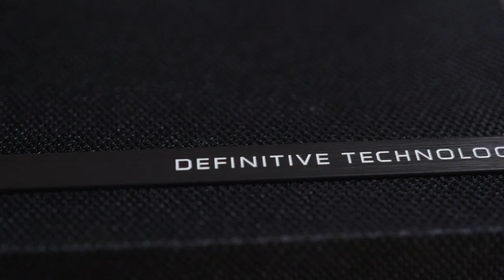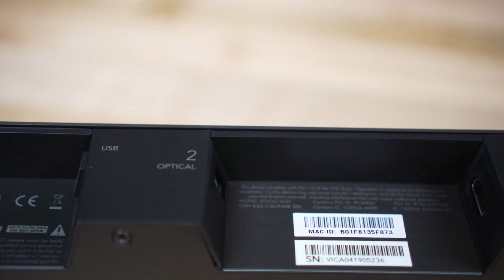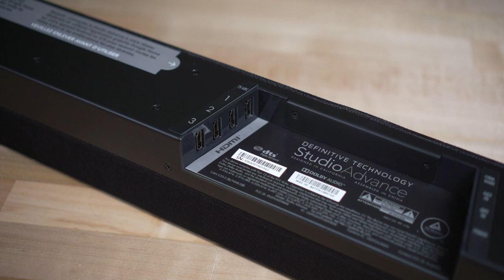Definitive Technology Studio Slim & Studio Advance sound bars | Crutchfield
Definitive Technology's Studio Slim and Studio Advance sound bars combine their signature sound with sleek, modern styling.

Sound bars are a great way to instantly upgrade your TV's sound --- they offer a simple setup, and replace your TV's weak, thin-sounding speakers giving you that thunderous home theater sound that enhances everything you watch.

Definitive Technology makes great-sounding speakers that also fit your décor. The Studio Advance and Studio slim sound bars feature a slick, modern design that looks great in any setting. Of course, looks aren't everything...these are powerful audio systems packed into a space-saving sound bar design.

Both sound bars have built-in sound-optimizing presets that let you quickly choose the best sound for what you are watching, and they give you separate control over the speakers and the wireless subwoofer so you can fine-tune and dial in the perfect sound for your room. They both have Bluetooth and Chromecast built in, so you can stream music from your phone.